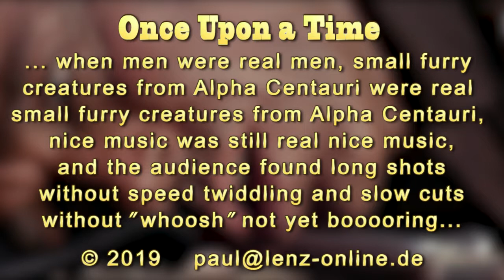Once Upon a Time in the West 2018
If "Once Upon a Time in the West" was produced 50 years later...

Wenn "Spiel mir das Lied vom Tod" 50 Jahre später produziert worden wäre: mit den heute so angesagten Zoom-, Zeitlupe- und Zeitrafferspielereien und mit der Musik nach heutigem "Geschmack"...